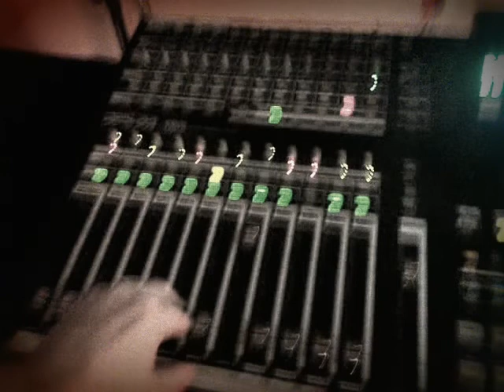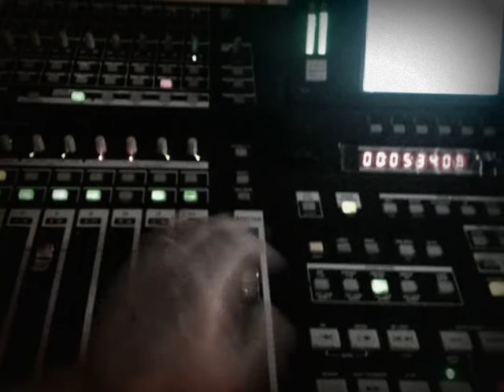Doing treatments on the acoustic Opium Cartel drums